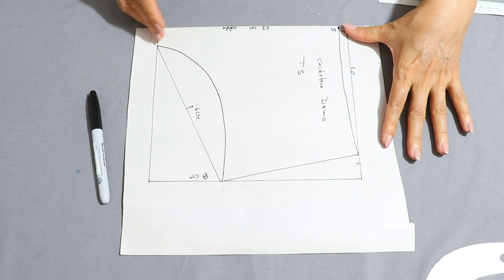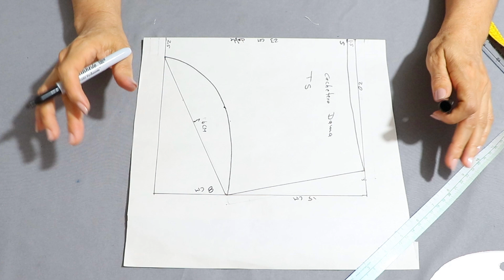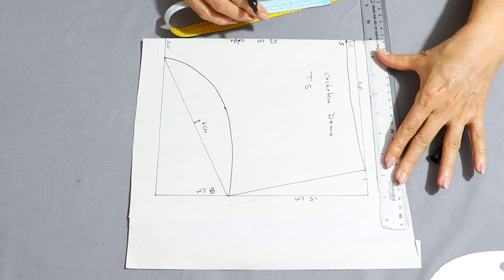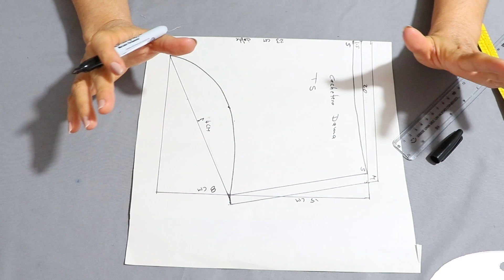patron de cachetero de dama facil de hacer